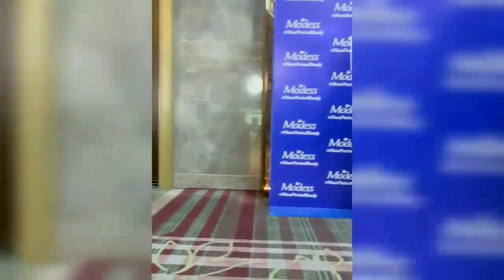UPDATE! GANAP BAGO ANG PRELIMINARY COMPETITION SA MUP2022